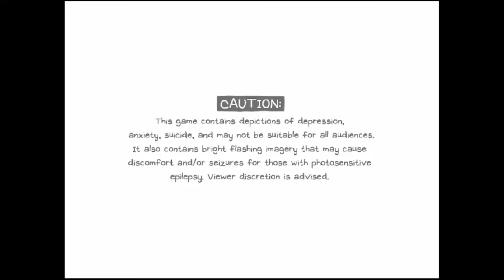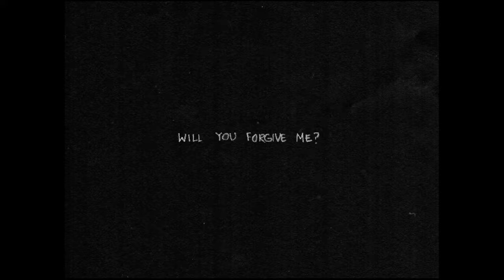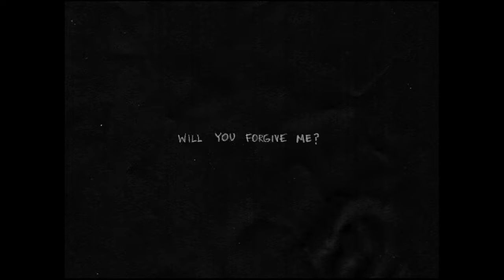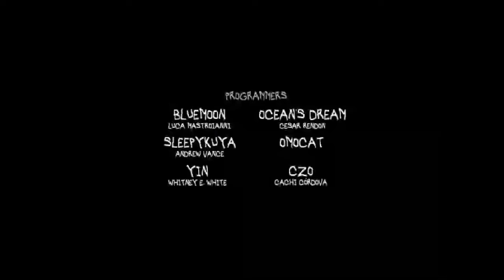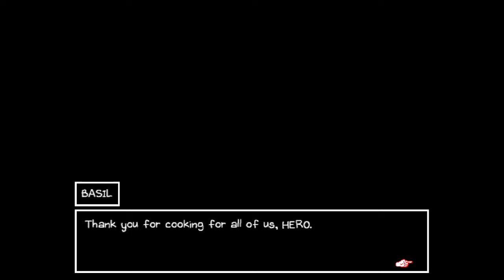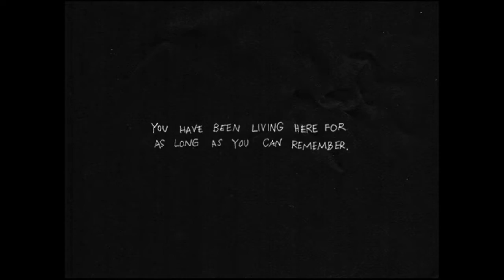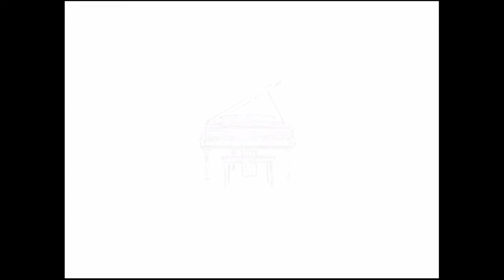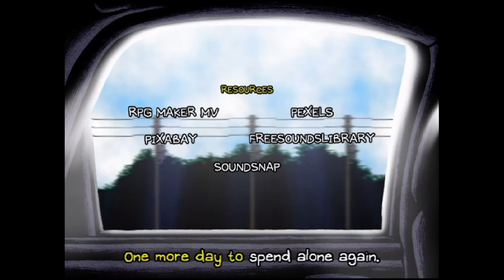Random Plays OMORI - Finale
We have reached the end.  I made it point to try and show off all the endings
in this video, hence why it's so long.  Also, uh... MAN.  This just blows everything out of the water.  If you're somehow watching this out of order, I STRONGLY advise you that save this until last.  Please.

And this time, I actually have timestamps!

53:25 Skip short explanation of the truth
53:46 "Something right behind you" (bad) ending
1:53:00 (Really) bad ending
1:58:58 Good ending

But uh, what about that fourth ending...?

God bless!